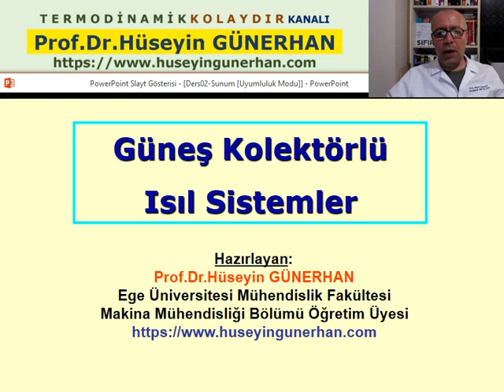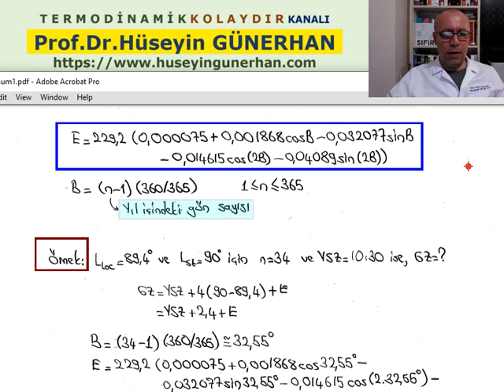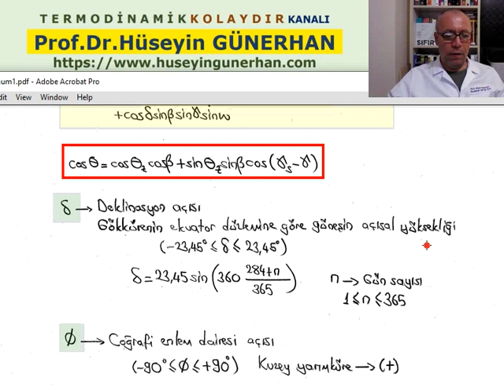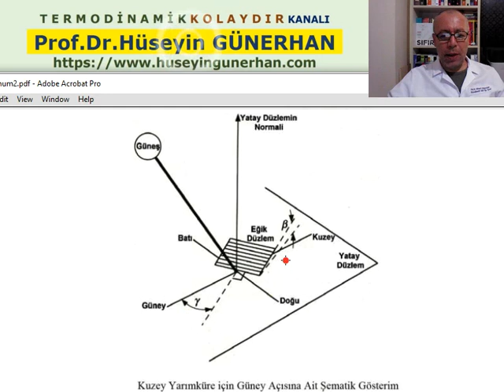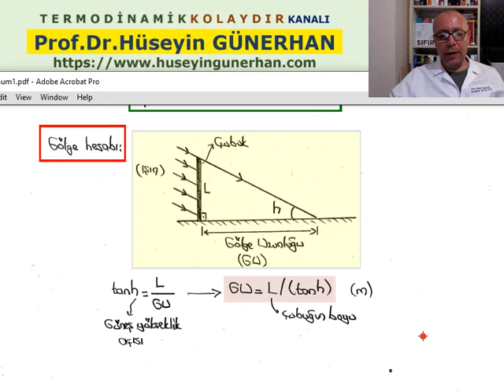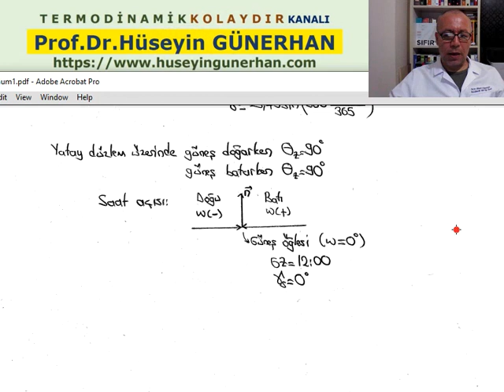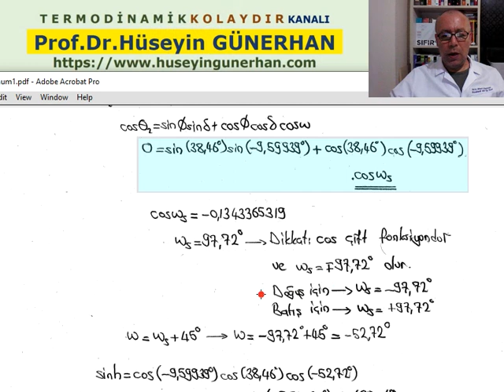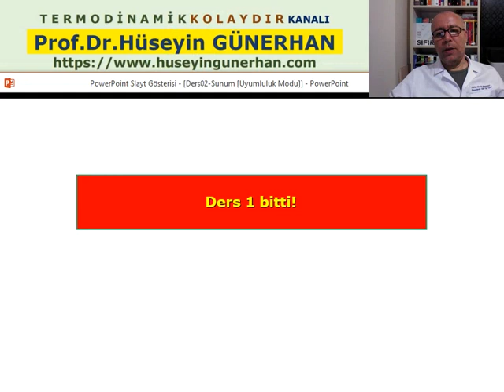Güneş Enerjisi/Güneş Kolektörlü Isıl Sistemler/Ders01/Prof.Dr.Hüseyin GÜNERHAN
Güneş Enerjisi/Güneş Kolektörlü Isıl Sistemler Dersi
Ders01: Güneş Zamanı/Güneş Geliş Açısı/Gölge Uzunluğu Hesabı
Ders Notu için: